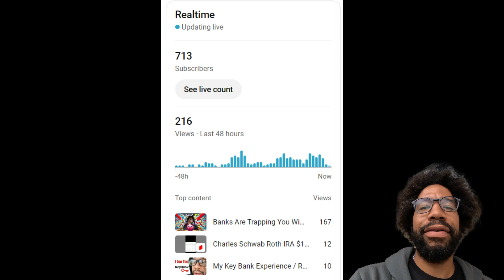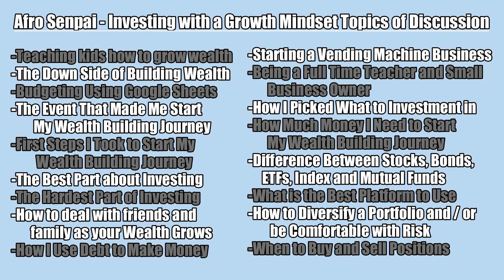Can I Monetize My Small YouTube Channel Episode 6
smallyoutuber Shoutout to Alertistired. I'm challenging myself to post more on YouTube. The more I post the more the family will grow, which means more people will feel confident about investing on their own. The only path out of poverty and living paycheck to paycheck is to start investing.

Drop Me Some Sats (Fractions of Bitcoin) Please and Thank You: 3BBUN7SBktWQKJBAqVHAoaBazzzYsg1Me7

Start your investing journey and get a free stock for yourself and me when you Join Robinhood:

MINDSET - BOOKS HAVE KNOWLEDGE AND KNOWLEDGE IS POWER:
Audible Plus Audio Book Trial
Audible Audio Book Subscription

WEALTH - INVESTING
Digital Assets (Focus on Bitcoin First): (Coming Soon)

BOOKS THAT HAVE HELPED ME TO CHANGE MY WEALTH:
(My Book) Trust Me, I'm Not Rich Yet
Rich Dad, Poor Dad by Robert Kiyosaki
Think and Grow Rich by Napoleon Hill

BOOKS THAT HAVE HELPED ME TO CHANGE MY MINDSET:
How to Win Friends & Influence People by Dale Carnegie
Grit: Passion & Perseverance by Angela Duckworth
The Path by Peter Mallouk

-Afro Senpai

EQUIPMENT:
Laptop: MacBook Pro
Phone: Revvl 6 Pro

EDUCATION (books that have opened my eyes and increased my earnings):
Audible Subscription: